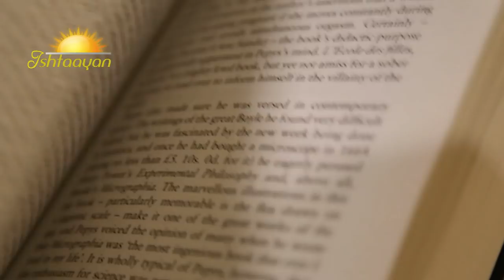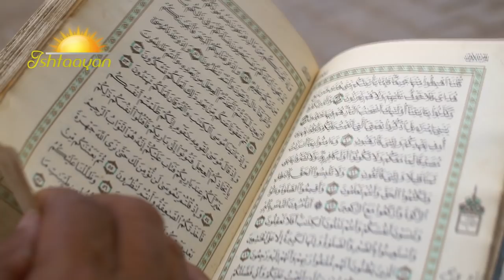Understanding 'Religion' documentary on Sri Sri Thakur's ideology -- trailer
There are so many different sects, faiths and belief systems all over the world. Which one is true? Everybody claims it's path to be the best! Do all paths meet the destination of reaching God? Do all paths lead to Rome? Is there any concordance among all these sects?
In this web series, we will try to understand the common terms among these sects in light of Shri Shri Thakur Anukulchandra's ideology.